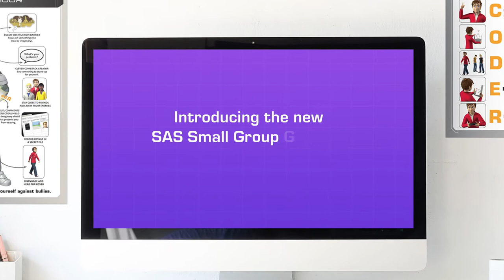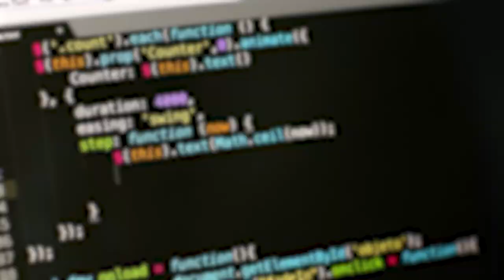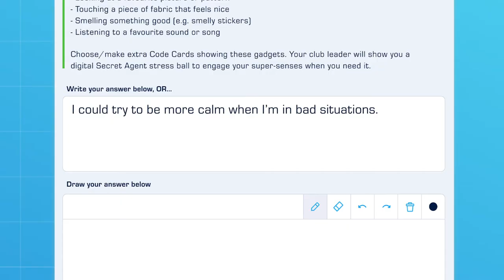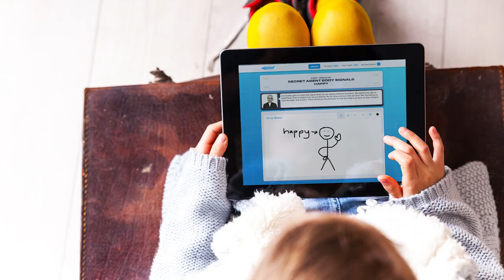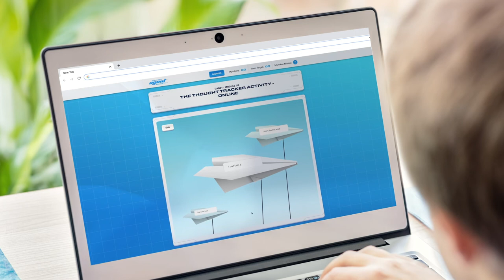Introducing the New SAS Small Group Program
For the past 10+ years the SAS Small Group Program and you, our Facilitators, have been transforming lives across the globe by empowering children to feel happier, calmer and braver. Now it is time to step into the future.